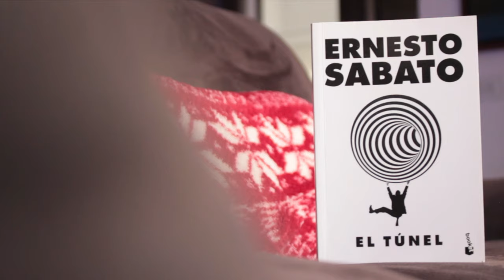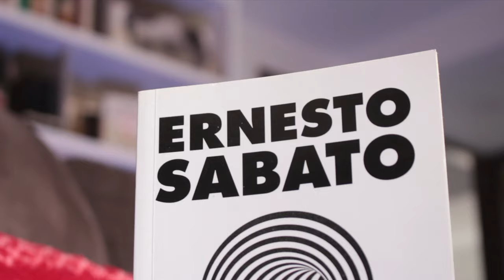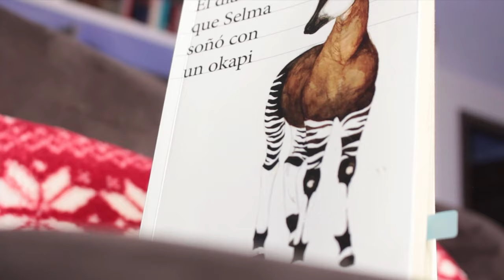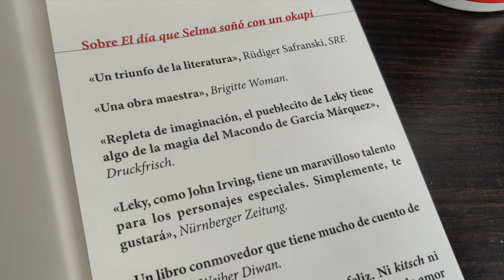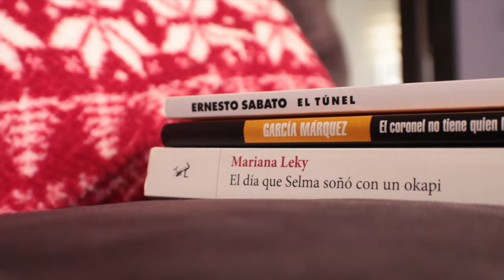Las lecturas de mi mamá en 2022: ¡enseñanzas y consejos de vida!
Cada año hago con mi mamá un video de sus lecturas. Este 2022 leyó 4 libros y nos cuenta cuáles fueron y cuál fue su favorito, así como las enseñanzas que le dejaron.
📒 ¡Únete a mi club de lectura!

⏳ Capítulos:
- 00:00 Intro.
- 00:38 El túnel de Ernesto Sábato.
- 02:22 El día que Selma soñó con un okapi.
- 04:19 Los 5 lenguajes del amor.
- 05:40 El coronel no tiene quien le escriba.
- 07:12 El método de mi mamá.
- 08:16 Libro favorito de 2022.
- 08:46 Cierre.

♦ RESUMEN